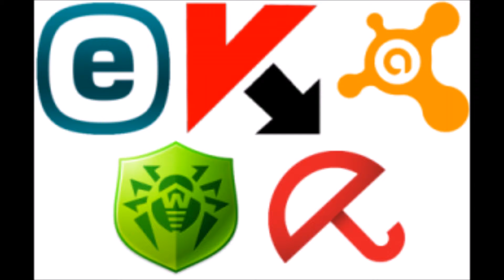APPS RECOMENDADAS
AQUI ALGUNAS APPS RECOMENDADAS QUE A MI ME HAN SERVIDO